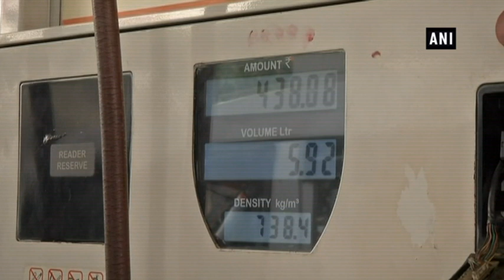Commuters face difficulties due to hike in petrol, diesel prices - ANI News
Mumbai/Hyderabad/Kolkata/Lucknow (UP), Sep 03 (ANI): People are facing problems due to rise in the price of petrol and diesel. Fuel prices were increased on August 30 with petrol being sold at Rs 78.68 per litre in Delhi and at Rs 86.09 per litre in Mumbai.